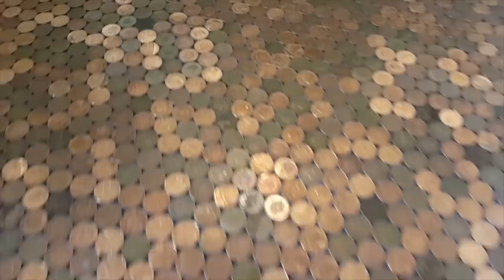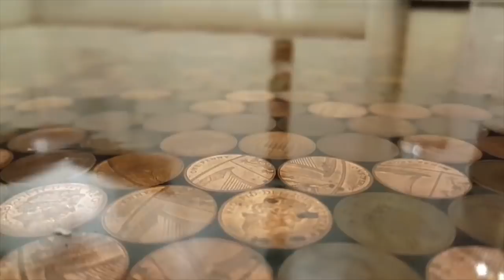DES TRAVAILLEURS CRÉATIFS EN ACTION! VOUS N'AVEZ JAMAIS RIEN VU DE SEMBLABLE!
Parfois, nous considérons les personnes qui font les choses différemment, bizarres ou bien hors norme, mais de nos jours, le terme «créatif» est bien plus approprié pour les qualifier car c’est ce que ces personnes sont vraiment. Aujourd’hui dans cette vidéo, nous allons vous présenter des personnes avec une créativité différente et  remarquable.